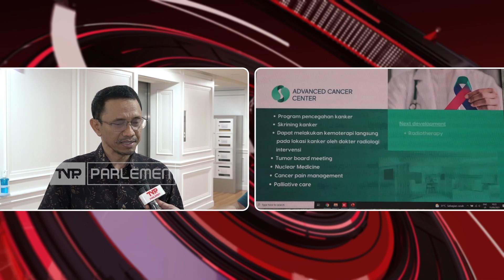TVR 17 - Perpres No 59 Tahun 2024 Tingkatkan Standar Pelayanan Rumah Sakit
Narasumber :

Rahmad Handoyo / Anggota Komisi IX DPR RI/F-PDIP/Jateng V